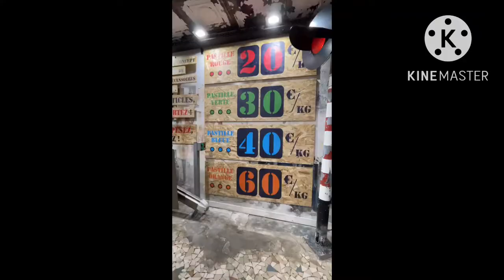CHECK OUT NOW | RHOSETHEVLOGGER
Check out now bye Paris it was fun hope to return one day.